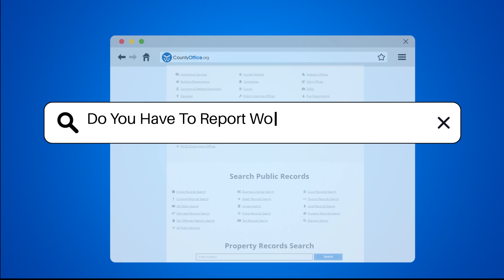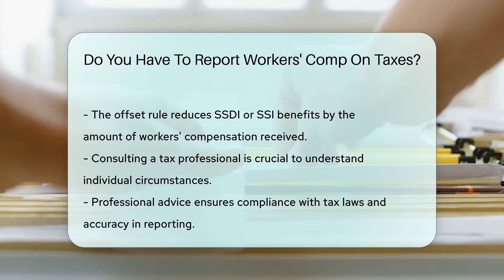Do You Have To Report Workers' Comp On Taxes? - CountyOffice.org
Do You Have To Report Workers' Comp On Taxes? In this insightful video, we delve into the nuances of reporting workers' compensation on taxes. Discover the essential details surrounding workers' compensation benefits, including medical coverage, rehabilitation expenses, and wage replacement. Uncover the IRS guidelines on the taxability of these benefits and explore the exemptions available. Learn about potential tax implications if receiving Social Security Disability Insurance or Supplemental Security Income alongside workers' compensation. To navigate the complexities of tax laws effectively, seeking advice from a tax professional is paramount for accurate compliance.